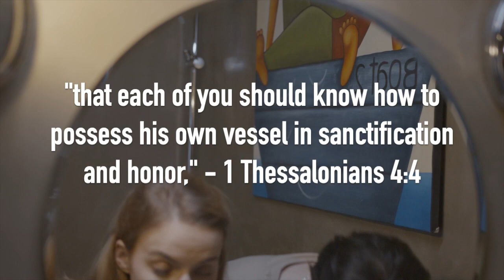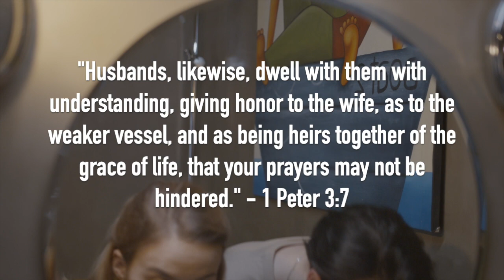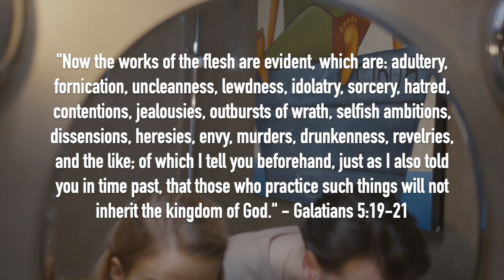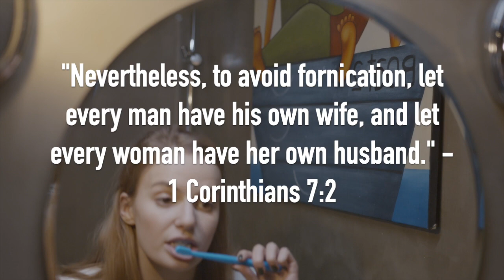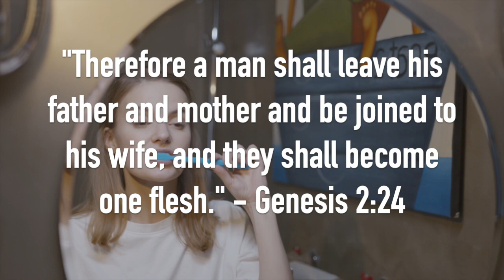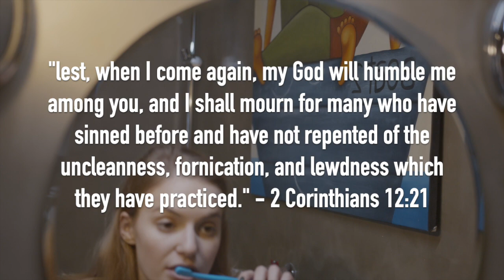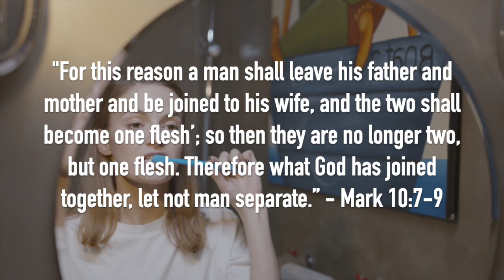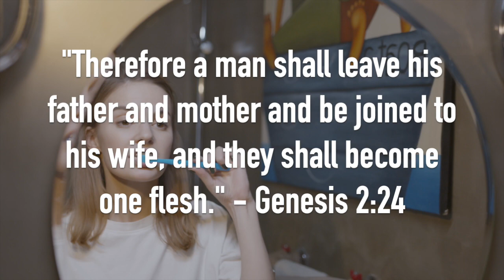That Woman Is Your Reflection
Learn how the woman directly reflects the man.

Instrumental: Prod. Metzmusic - (FREE FOR PROFIT) Erykah Badu x Smino x Isaiah Rashad Type Beat - "SPACE"